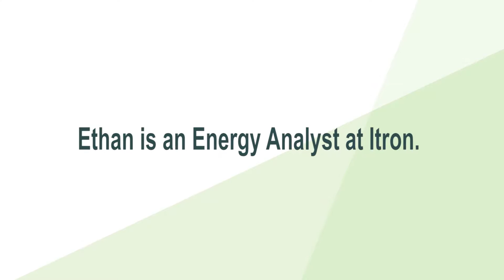REDA Careers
Whether you wish to advance your career in General Energy Consulting, Energy Research Analysis, or Environmental and Natural Resource Policy, UW-Madison’s REDA program gives you the advanced professional and quantitative skills to excel in any facet of the energy industry.